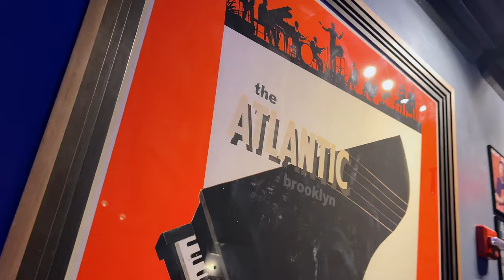Cold Weather Company - The Atlantic BKLN (Mini Documentary)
Last month, we performed at The Atlantic BKLN, a new venue in Brooklyn, New York. From front to back, the walls are packed with acoustic insulation and musical inspiration—the entirety of the space is devoted to the stage at its center and it’s an amazing place for shows. We were lucky to share the stage again with our talented friend Rory D’Lasnow, and the brass of True East closed out the night, an incredible Brooklyn-based trio fusing genres via jazz.

Look out for more mini documentaries and coverage in the future.